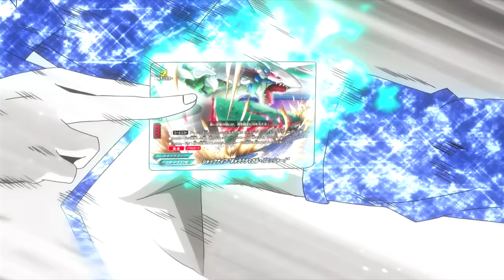ฟิวเจอร์การ์ด บัดดี้ไฟท์ DDD พากย์ไทย ตอนที่ 33